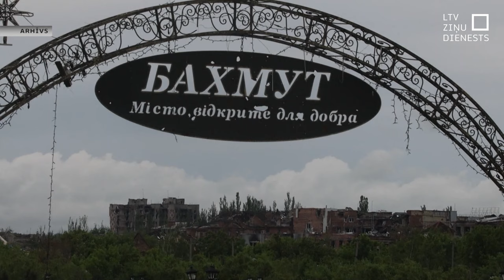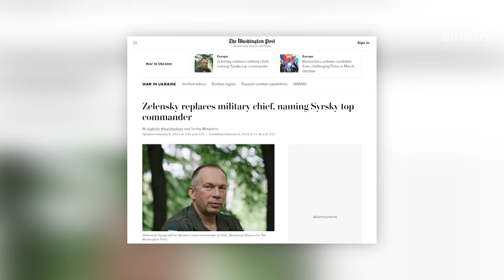Ukrainas armijai jauns komandieris – ko varam sagaidīt?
Lai uzvarētu karā ar Krieviju, Ukrainai ir jāmaina savas kara metodes. Tā paziņojis jaunais Bruņoto spēku komandieris Oleksandrs Sirskis. Jaunais amats nebūs viegls – Sirskim būs jārisina neskaitāmas problēmas, toskait 1000 kilometru garā frontes līnija, kas vairāk nekā gadu palikusi gandrīz nemainīga.

Ukrainas prezidenta kancelejas padomnieks Mihailo Podoļaks sacīja, ka nepieciešamība pārskatīt militāro taktiku un novērst stagnāciju frontē bija viens no iemesliem, kāpēc Valērijs Zalužnijs atcelts no virspavēlnieka amata.